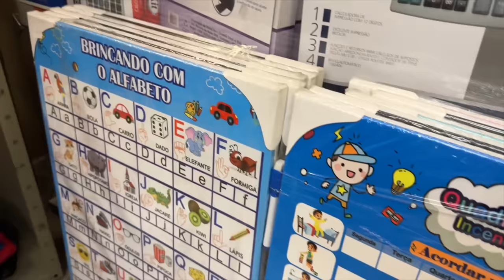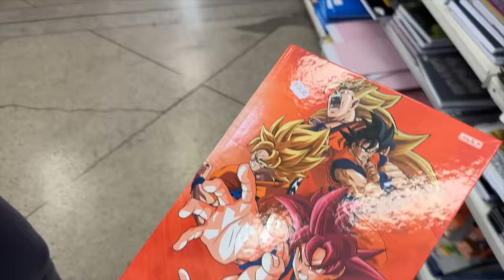COMPRANDO NOSSO MATERIAL ESCOLAR 2023 | VOLTA ÀS AULAS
As aulas estão voltando e os meninos estão mega ansiosos para isso.
Fomos até a Livraria Pedagógica que fica em nossa cidade Sorocaba-SP mas também possui um site online que vou deixar logo abaixo, e escolhemos os materiais escolares de 2023 para eles. Bora conferir esse vlog??